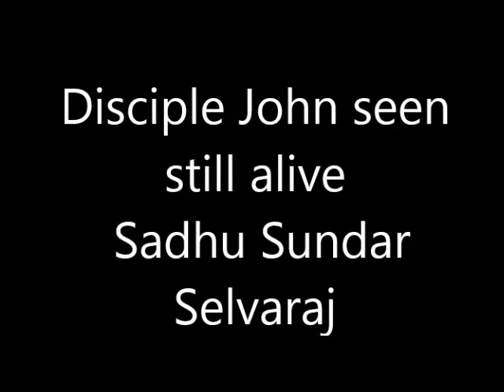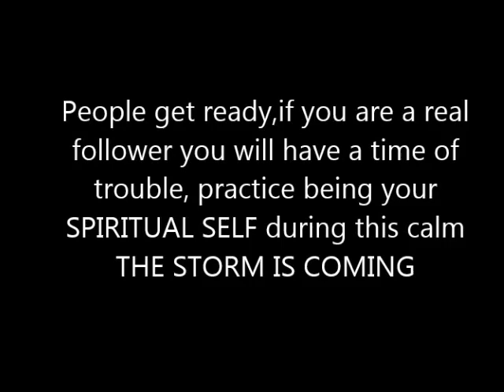Disciple John still alive Sadhu Sundar Selvaraj